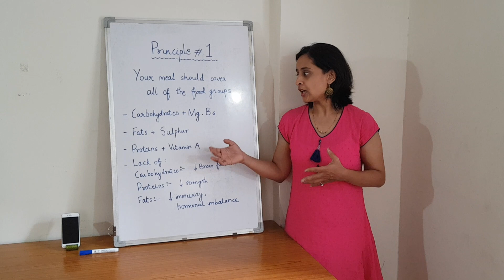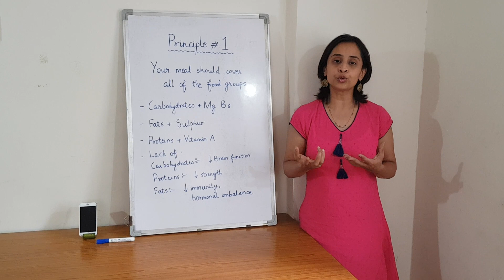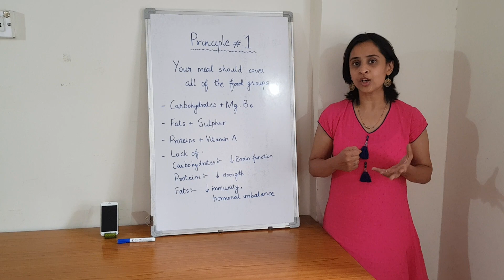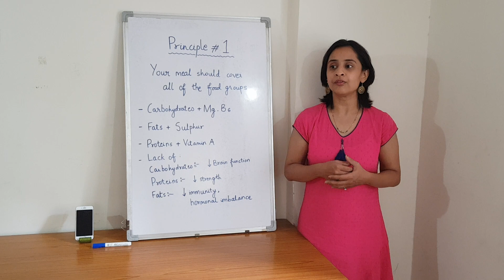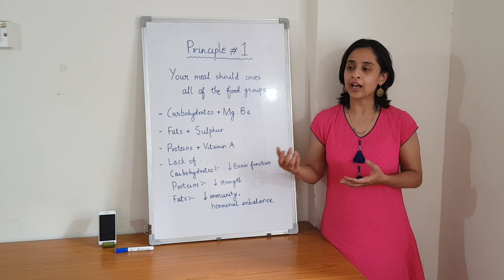Synergy is the first and most basic rule of nutrition!